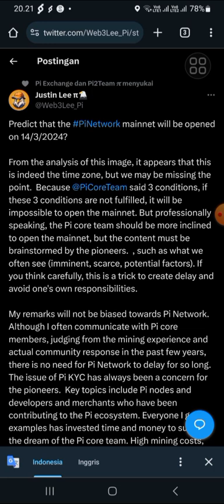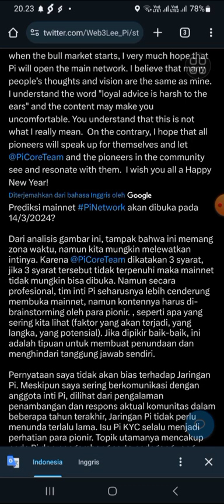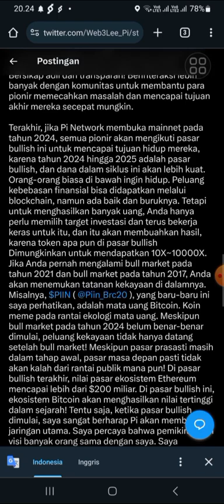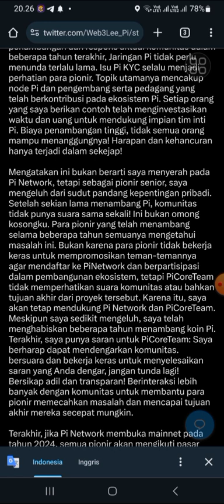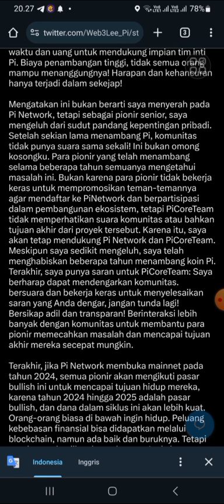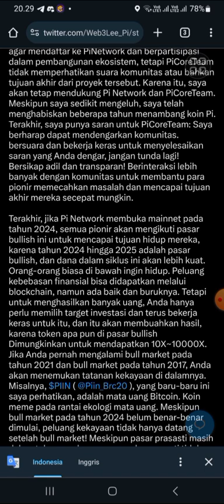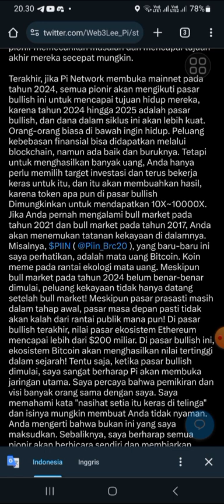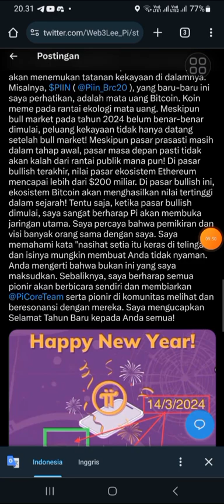OPEN MAINET LOUNCHING 14/03/2024 PREDICT BY JUSTIN LEE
@KingFath  @FtomyStory  n@yusufdenata @rafassya2020   @UBLEKUBLEKINFOTV